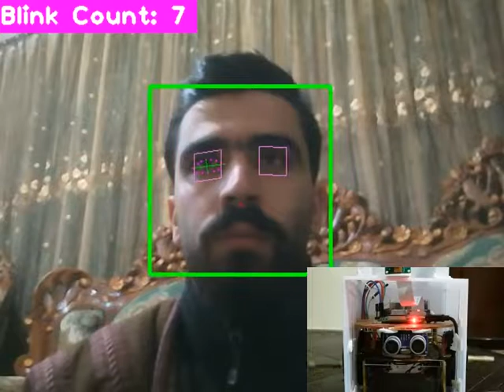Eye Controlled Wheelchair Using Respberry pi